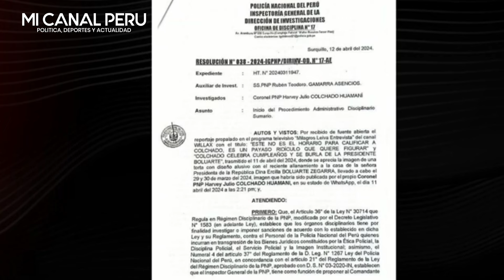Testigo protegido reveló que Dina Boluarte le exigió al inspector general PNP que tumben a Colchado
Testigo protegido reveló que Dina Boluarte le exigió al inspector general PNP que “tumben” a Harvey Colchado.
“En diciembre de este año que le den de baja de la Policía”, le habría dicho la mandataria al general PNP Jhonny Veliz Noriega, de acuerdo al testimonio.